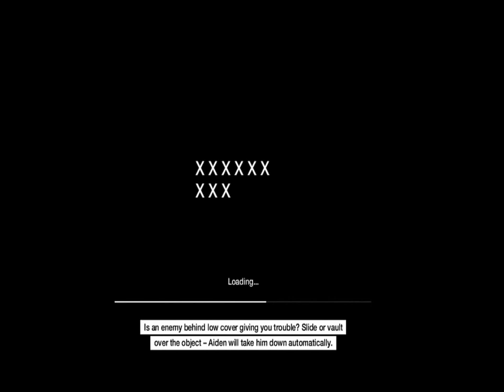Blowing Up A $200,000 Car!! (Watch Dog Funny Moments)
FAQ:
Q)What headset do you use?
A)Razor kraken pro
Q)What mic do you use?
A)Blue snowball ice
Q)How do you record gameplay?
A)Elgato/Bandicam